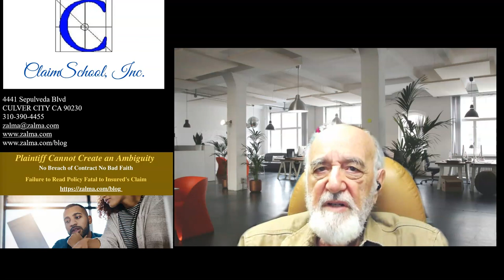Plaintiff Cannot Create an Ambiguity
No Breach of Contract No Bad Faith

Failure to Read Policy Fatal to Insured’s Claim

In Michel Ngakoue v. Safeco Insurance Company Of Indiana, No. 1:22-CV-00363-LY, United States District Court, W.D. Texas, Austin Division (December 19, 2022) the Magistrate Judge made recommendations to the District Judge regarding Safeco’s Motion for Summary Judgment.
BACKGROUND

Michel Ngakoue sued his insurance company, Safeco Insurance Company of Indiana, after his property damage claim under his landlord protection insurance policy was denied.

Three buildings were located on the Property: two dwellings to be rented out as residences and a “main building” that could be used for commercial purposes (“Main Building”). Plaintiff contends that he bought the Property with the intention of opening numerous rental properties and utilizing the main building as a community center to which the space could be rented out for various meetings and parties. After buying the Property, Plaintiff alleges, he began using the Main Building “for commercial purposes and not as a residence.”

The Policy provides coverage for certain “accidental direct physical loss” to the “dwelling” and “other structures” on the Property specifically excluded coverage for property used for commercial purposes.
THE POLICY

Section A of the Policy provides coverage to “the dwelling on the Described Location shown in the Declarations, used principally for dwelling purposes.” The Policy excluded coverage to other structures “used in whole or in part for commercial, manufacturing or farming purposes.”

Plaintiff alleged that the damage to the Main Building was approximately $24,326.39. On April 16, 2021, Defendant denied the claim on the basis that it was unable to identify any hail related damage to your property.

Plaintiff sued alleging breach of contract, common law bad faith, fraud, and violations of the TDTPA and Sections 541 and 542 of the Texas Insurance Code

ANALYSIS

Plaintiff alleged that Defendant wrongfully denied and mishandled his insurance claim.

The Policy contains a provision excluding coverage to “other structures . . . used in whole or in part for commercial, manufacturing or farming purposes.” Defendant argues that this “clear and unambiguous” exclusion bars coverage under the Policy because: “It is undisputed that Ngakoue used the structure as an events center for commercial purposes.”

Plaintiff admitted that he used the Main Building “for commercial purposes and not as a residence.”

The Commercial Purpose Exclusion Is Not Ambiguous

Plaintiff argued that the commercial purpose exclusion in the Policy is ambiguous because it fails to define “commercial purpose,” and thus the Court must interpret the exclusion in favor of coverage.

Importantly, Plaintiff admitted that he used the Main Building for the “buying and selling” of services.

Waiver and Estoppel Do Not Create Coverage

In Texas the doctrine of estoppel cannot be used to create insurance coverage when none exists by the terms of the policy. Waiver and estoppel may operate to avoid a forfeiture of a policy, but they have consistently been denied operative force to change, re-write and enlarge the risks covered by a policy. In other words, waiver and estoppel cannot create a new and different contract with respect to risks covered by the policy. [Texas Farmers Ins. Co. v. McGuire, 744 S.W.2d 601, 603 (Tex. 1988) (cleaned up); accord Minnesota Mut. Life Ins. Co. v. Morse, 487 S.W.2d 317, 320 (Tex. 1972)]

Consistent with this precedent, because the Policy excludes coverage for property used for commercial purposes and the Main Building was used for commercial purposes, the doctrines of waiver and estoppel cannot be used to create coverage.

Extra-Contractual Claims

Because Plaintiff’s breach of contract claim fails, his claims of bad faith and statutory violations based on coverage issues and the denial of his claim also fail. As a result, the Magistrate Judge recommended that the District Court grant Safeco Insurance Company of Indiana’s Motions for Summary Judgment and dismiss Plaintiff’s lawsuit.

ZALMA OPINION

Plaintiff knew he intended to use one of the structures on the property for commercial purposes yet purchased a policy that excluded coverage for damage to one of the structures. Failure to read the policy when purchased, failure to explain the need for coverage of a commercial facility, was clearly the error of the Plaintiff. A homeowners type policy with a commercial use exclusion is not the type of coverage Plaintiff needed. He only covered the two dwellings but did not protect the structure intended for commercial use.